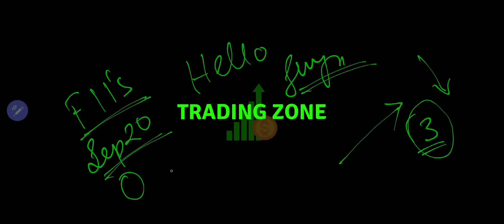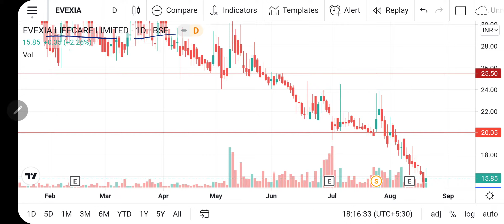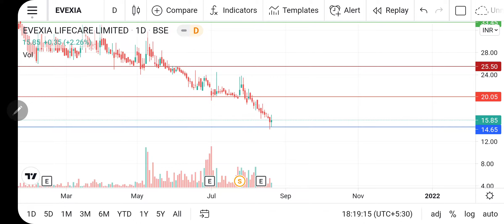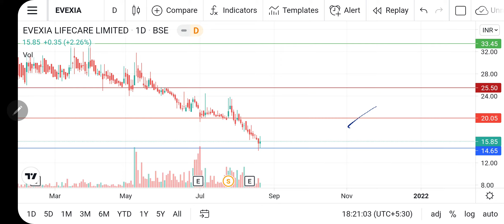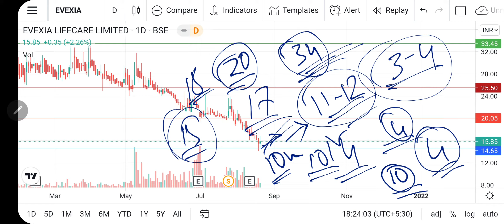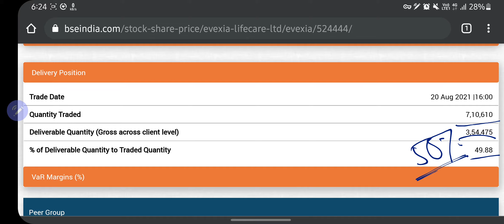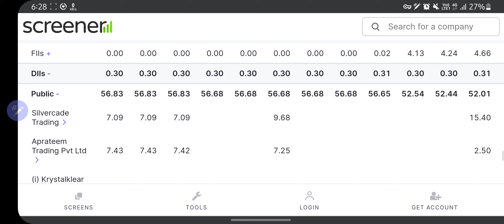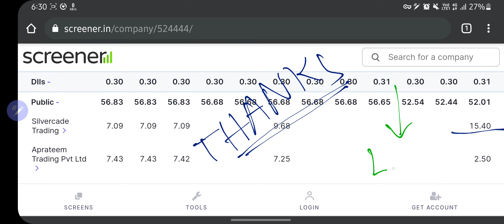Time to build the best portfolio| Don't miss this stock| EVEXIA LIFECARE